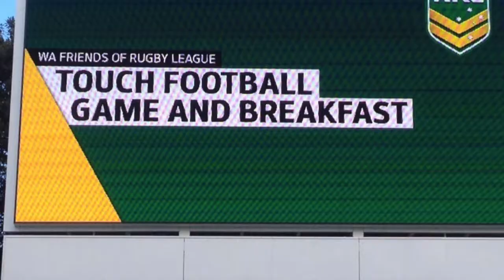WA End of Year Review